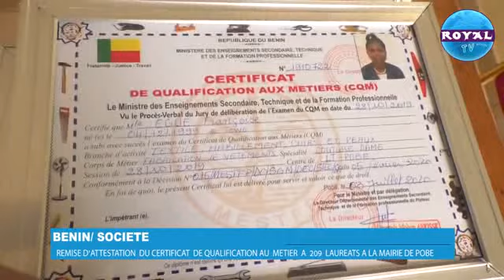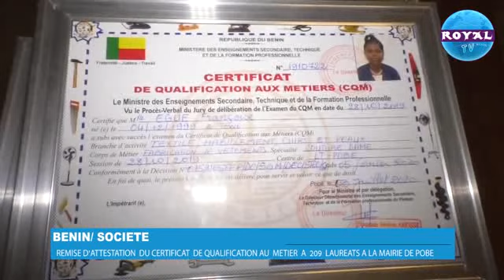REMISE D'ATTESTATION DU CERTIFICAT DE QUALIFICATION AU METIER A 209 LAUREATS A LA MAIRIE DE POBE